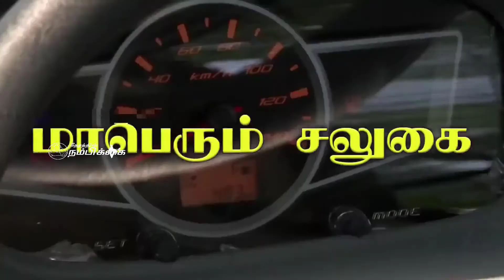ராஜீவ் கொலை குற்றவாளிகள் உள்ளிட்ட 10 ஆண்டுகளுக்கு மேலாக சிறையில் உள்ளவர்களை விடுதலை செய்யக்கோரி தமிழ